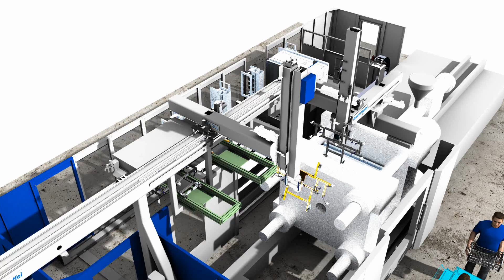Linearroboter der LRX/ LRX-S Baureihe: Basis für eine wirtschaftliche Fertigung